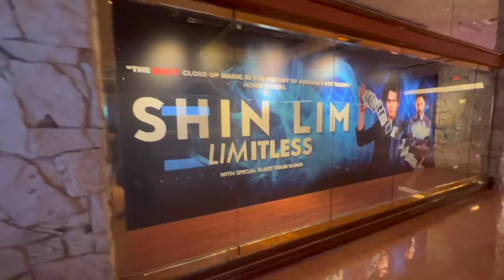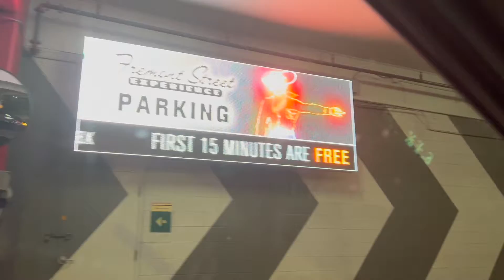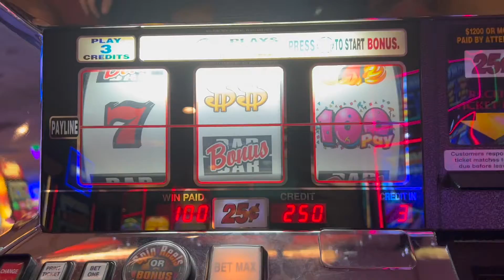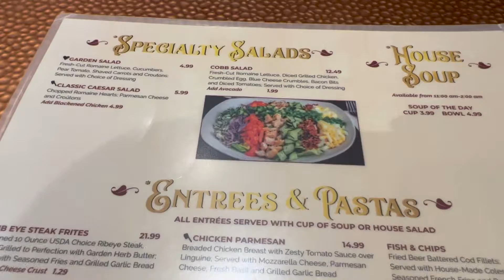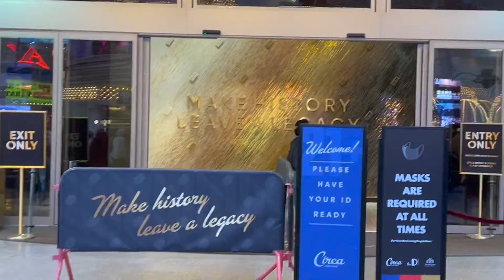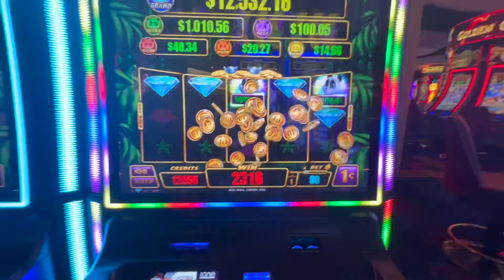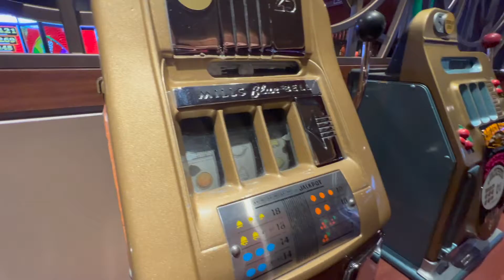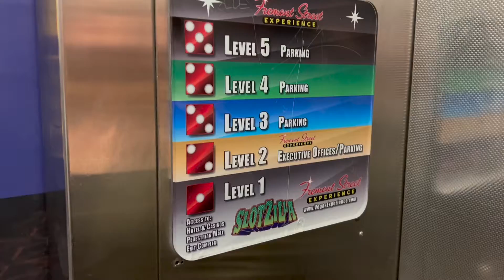Eat At The Binions Cafe Next Time You Are At Fremont Street In Las Vegas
Today I went to Fremont street with my girlfriend and we were here to gamble, eat and to have a good time. At some point while I was at Fremont street we got a little hungry and decided to try out the Binions Cafe at the Binions Casino.

Well Im happy to report that the soup from the Binions cafe is bomb 💣 It was my favorite thing from there today. Of course yall algo gonna get to see me play the claw machine at the Circa casino to see if I can win some money 💰

But before we did any of that we went to the Mirage to see Shin Lin perform and the show was awesome.

Will De La Fox Approve of The Binions Cafe?

0:02 Into
0:35 Shin Lim
1:48 Fremont Street
5:01 Binions Cafe
7:19 Circa
12:58 Then This Happened 😂

Address
425 E Fremont St

All items were paid for.

Song
Getaway Powder - DJ Freedem